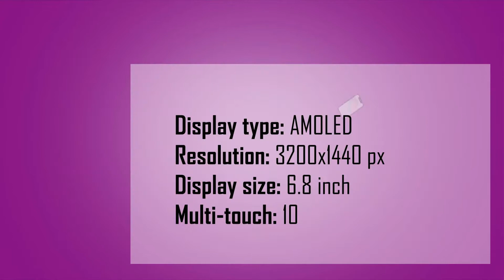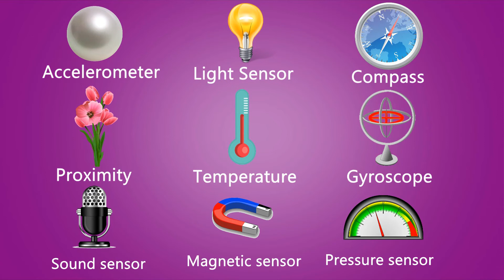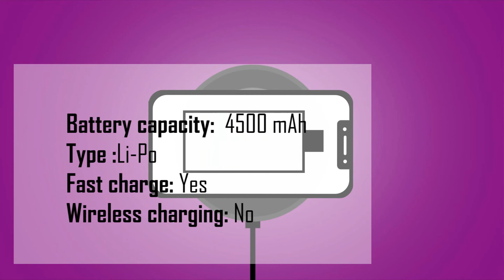ZTE Nubia Red Magic 6 Pro Review: specs and features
ZTE Nubia Red Magic 6 Pro - hit without cut
The Chinese company ZTE is loved and remembered both in Europe and in the CIS countries, but its popularity has noticeably decreased in recent years. So, litigation with the US government for some time brought the manufacturer out of the struggle for leadership in the industry, and the current budget is not always enough for a high-quality advertising campaign, as well as for the development of software for the phones produced. Unfortunately, it is from this factor that the hero of today's review suffers most of all.

The appearance of the novelty is good for a gaming gadget. The bright colors of the glass and metal back panels, the aggressive design of the block of four photomodules, the small screen frames make a good impression. Of course, the disclosed devices and orientation through hole for intake air to the cooler (active cooling system), as well as touch keys, triggers at the lateral edge. The AMOLED screen has everything you need to please even a sophisticated buyer. The combination of an impressive resolution of 2400x1080 pixels, a refresh rate of 165 hertz , as well as high brightness and contrast settings, allows you to achieve the highest image quality. The comfort of the gameplay, as well as other operations like web surfing, is enhanced by the oleophobic coating.

Unsurprisingly, the high-end flagship Adnroid smartphone has the specs to match. The Qualcomm Snapdragon 888 processor is perfectly cooled, so the chipset, together with 12GB / 16GB / 18GB of RAM and the Adreno 660 graphics accelerator, unleashes its true power. Almost 800,000 points from the Antutu benchmark tell us about a huge performance headroom for future years, while the CPU does not throttles, the case heats up weakly. The battery is not the most capacious, but 4500mAh is enough for a day and a half of using the device. Fast charging at 120W will help you get 100% capacity in 15 minutes. There will be no shortage of ROM either, since the internal storage is represented by 256GB of memory.

The developer did not disregard the photographic abilities of the phablet. The camera quartet is also equipped with a solid main 64-megapixel Sony IMX686 sensor, an 8-megapixel wide-angle lens, an 8-megapixel telephoto lens, and a 2-megapixel macro module. Optical stabilization reduces the likelihood of blur when shooting at night, and the number of noise in such images is usually less. The stereo sound of the speakers is loud, the entire frequency response spectrum is covered. NFC and Android 11 contactless payments also affect the attractiveness of a smartphone, but individual untranslated phrases, problems with notifications in some applications and a peculiar shell interface become an unpleasant fly in the ointment of an interesting and extraordinary device.